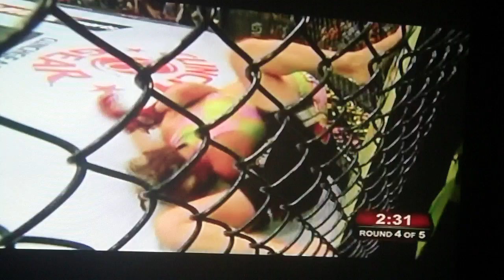Marloes Coenen Vs Miesha Tate Round 4